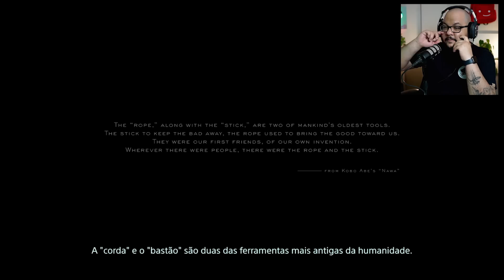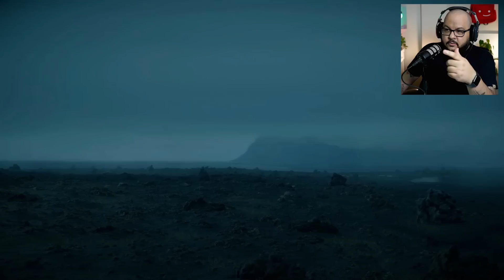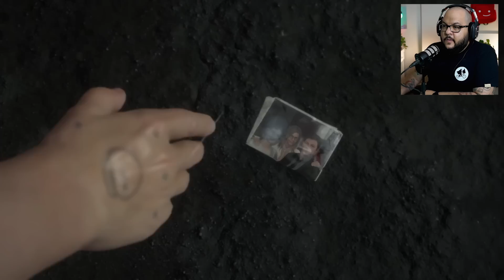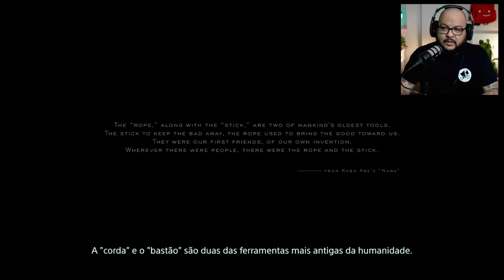Crítico Reage: DEATH STRANDING - O Início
Esse é o quadro 'Crítico de Cinema Reage', onde o PH reage a jogos, comenta as cenas e compara com o cinema. O jogo da vez chama-se 'Death Stranding'. Essa é a parte 1. Caso vocês gostem, pode haver continuação.

PH é Criador de Conteúdo e Crítico de Cinema desde 2005. Especialista em em séries e filmes. Publica em canal próprio no Youtube e no podcast de cinema e séries da Globo, o 'Cena Aberta'. É membro da ACECCINE. Foi escolhido para o 'Youtube Vozes Negras 2022' e indicado como Melhor Canal no 'CCXP Awards'.